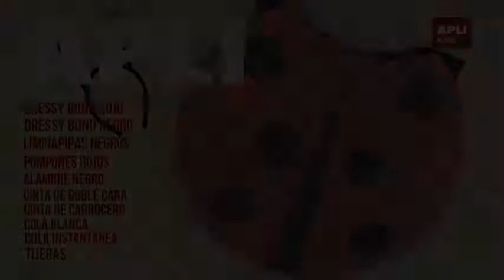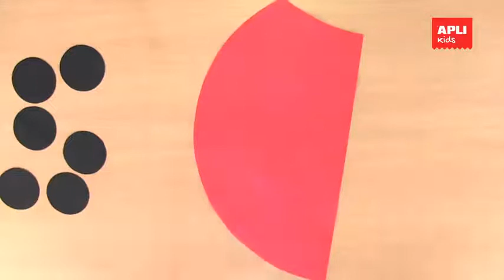Návod na výrobu kostýmu z netkané textilie Dressy bond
Lze stříhat, lepit, popisovat, malovat nebo sešívat.

• Barevná netkaná textílie je ideální materiál pro výrobu karnevalových kostýmů a doplňků.
• Poskytuje specifické funkce: je měkká, odolná, prodyšná, odpuzující vodu, bezpečná, omyvatelná, netřepí se a je také recyklovatelná.
• Lze stříhat, malovat temperovou nebo akrylovou barvou, popisovat a také lepit lepidlem, oboustrannou páskou, silikonem a dokonce sešívat nití nebo sešívačkou.
• S tímto skvělým materiálem to zvládne opravdu každý. Během chvilky snadno vykouzlíte krásný kostým a ještě se u toho dobře pobavíte.
• Kreativní tvoření zaručí dokonale strávený čas rodičů a dětí.